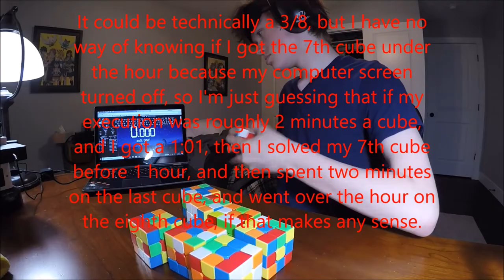4/8 MultiBLD in 1:00.000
Technically worse than my 2/2 in 12 minutes, but I'm a lot more proud of this.